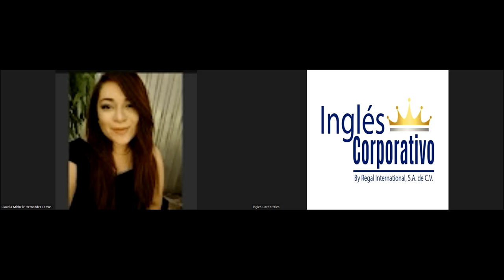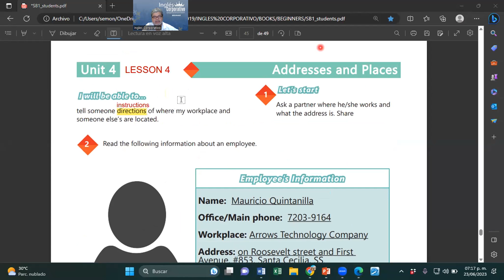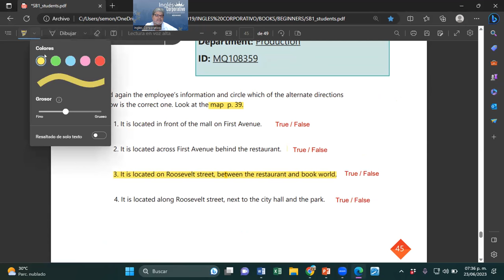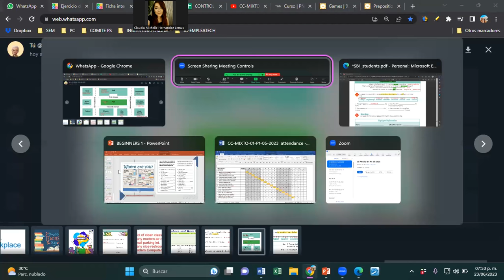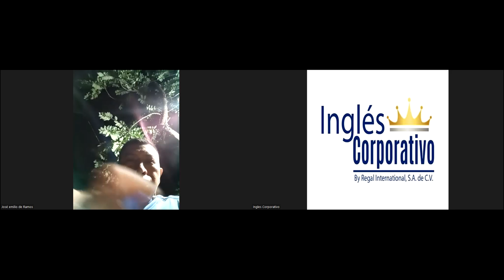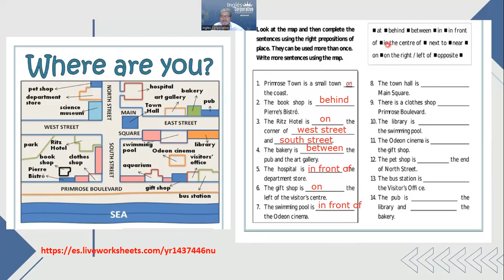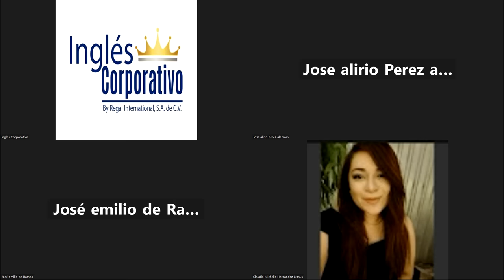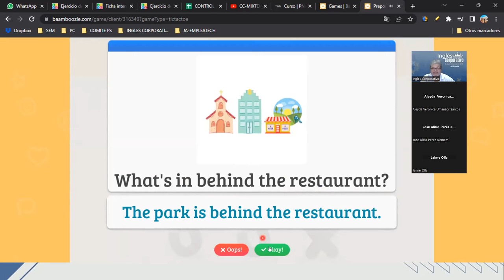SESION 19-23-06-2023-29750-8048-0089/2023-MONTOYA-Vocabulary practice.